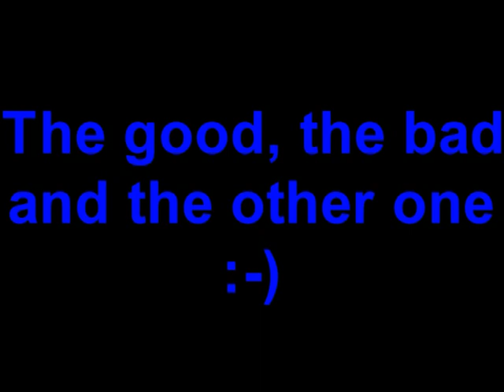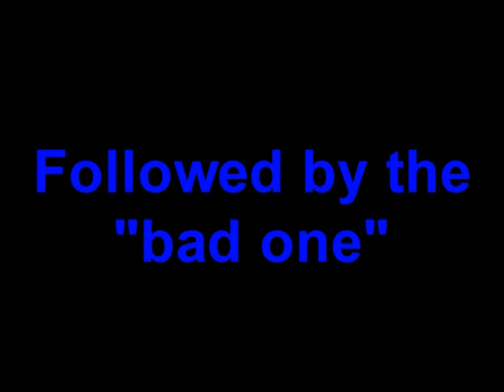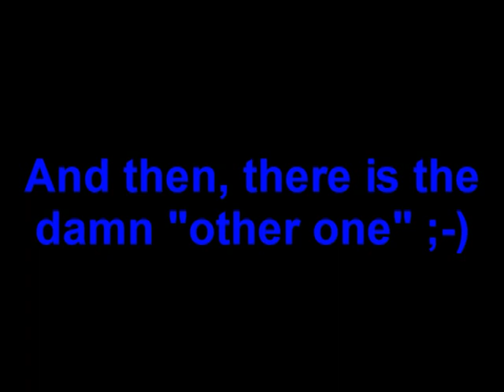The good one, the bad one and the other one :-)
The good one: Série d'examen de gym au sol en 1ère licence (2003)
The bad one: Tout ne réussit pas toujours
The other one: Comme quoi il y en a qui savent vraiment faire de la gym :-)